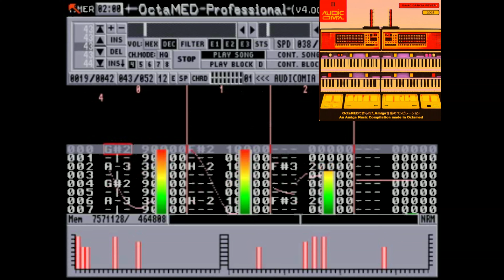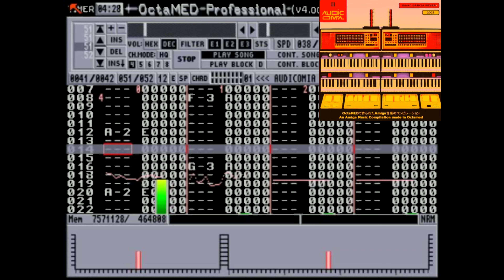[AMIGA MUSIC] - Isaac Garcia Peveri - Audicomia Part II (Octamed Disco Compilation)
Another 2 mod song.

TRACKLIST
[PART I]
0:00 -ランチタイム (Lunch Break)
2:06 - ランチブレイクから戻る (Back from Lunch)
4:14 - 仕事に集中している (Focused on work)
8:09 - 上司が怒っている！(The boss is angry!)
10:10 - 問題が解決されました、おめでとうございます (Issues solved! Congrats!)

[PART II]
11:28 - 評価フォーム (Annual Appraisal Form)
12:50 - 仕事終わり (End of working day)